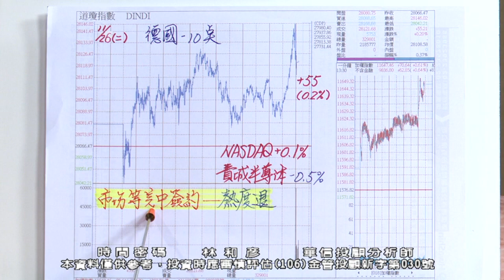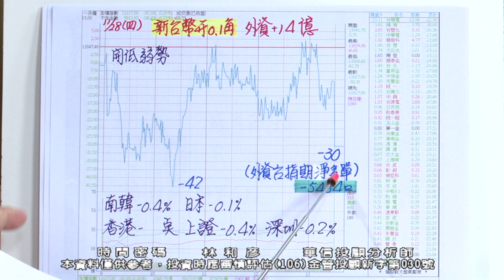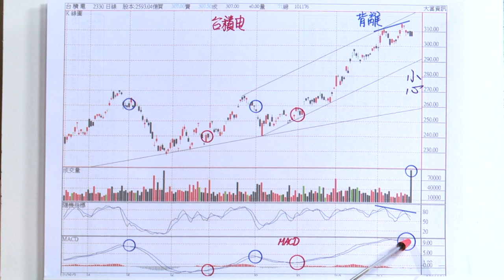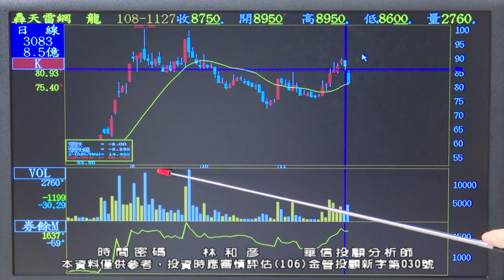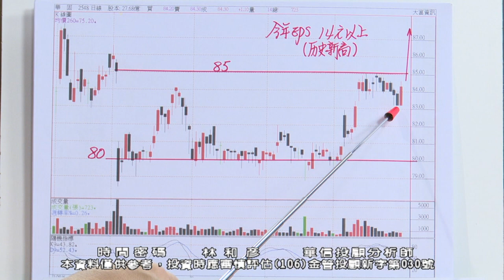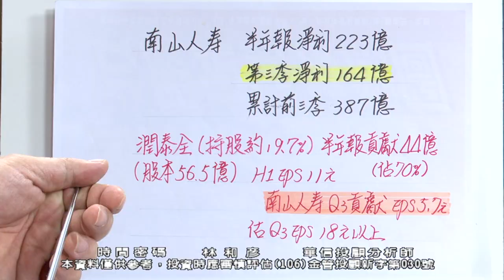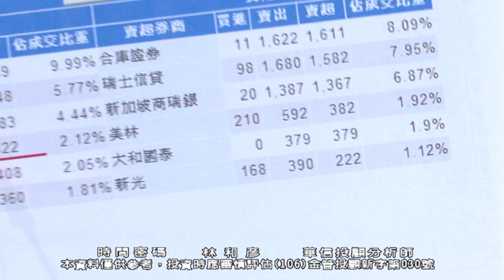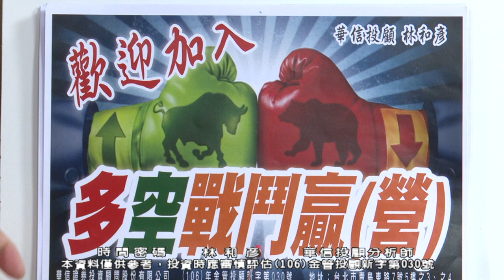20191128 2100 林和彥 時間密碼